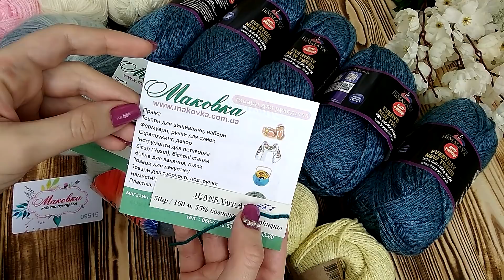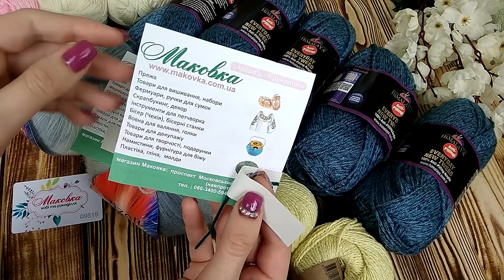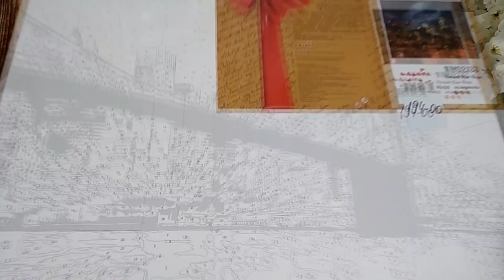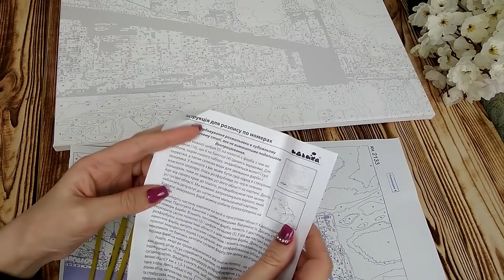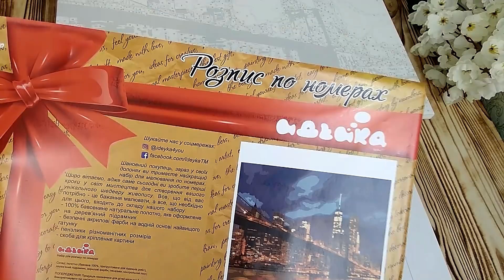ПОПОЛНЕНИЕ ЗАПАСОВ ПРЯЖИ НОВАЯ ДЛЯ МЕНЯ ПРЯЖА вязальный блог Все в Мире связано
Cashmere Gold Madame Tricote пряжа 004 молочный

Глаза Аниме, на ножке, круглые 10 мм. черные с белым, 1 пара

Здравствуйте, дорогие друзья! Меня зовут Юля и я рада приветствовать Вас на канале о вязании спицами и крючком.
На моем вязальном блоге Вы сможете найти как подробные мастер классы так и интересные видеоролики о продвижении моих текущих процессах.
Моя задача вдохновить!